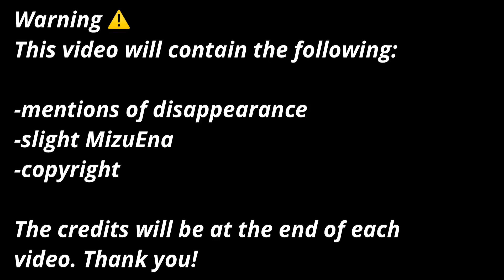𐙚 my Favorite Characters React To Eachother // Ena Shinonome // Part 1/6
All the videos used for this video are all from tiktok and credits are after each video.